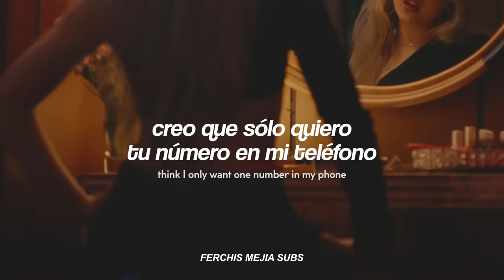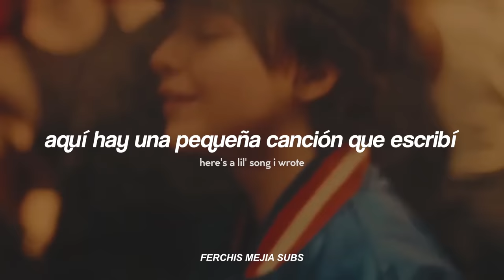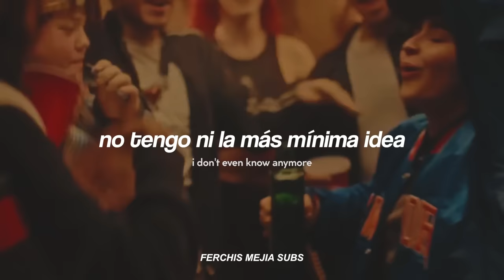Sabrina Carpenter - Nonsense // Español + Lyrics + video oficial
Sabrina Carpenter - Nonsense + video oficial (Traducida/Subtitulada al Español)
Sabrina Carpenter - Nonsense + video oficial (Sub Español/Lyrics)
Sabrina Carpenter - Nonsense + video oficial (English Lyrics/Sub Español)

Fsgfdfhgfhrtrhgfd 🖤🌸
GENTEE, TREMENDO VIDEO NOS DIO LA SABRI ¿QUIÉN MÁS LA AMÓ VESTIDA DE HOMBRE? ♥

Sabrina comenta que esta canción no iba a entrar en el álbum, pensando claramente que sería demasiado ridícula para incluirla. La inclusión irónica de esta charla en el estudio es una pista para que el oyente no se tome esta canción demasiado en serio, y da la impresión de que todos los implicados simplemente se divertían haciéndola.

// Lyrics; Sabrina Carpenter - Nonsense //
[Verse 1]

[Pre-Chorus]
Baby, my tongue goes numb, sounds like "bleh-blah-bleh"

[Pre-Chorus]
Baby, my tongue goes numb, sounds like "bleh-blah-bleh-bleh"

[Bridge]
I'm talkin', I'm talkin' (Na-na-na), I'm talkin'
(Blah-blah, blah-blah)
(Oh)